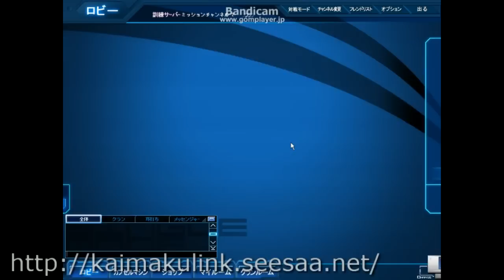SDガンダムカプセルファイターオンライン シングルミッション１，２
SDGO